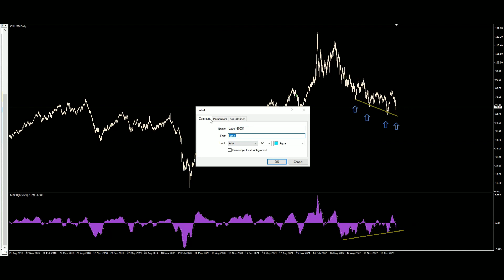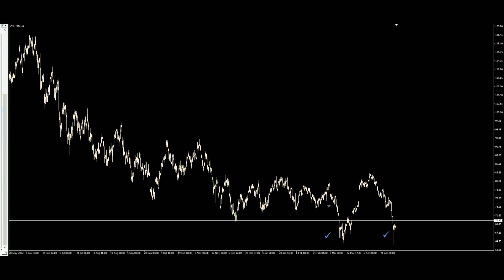Crude Oil WTI Futures Technical Analysis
Technical Analysis of CFDs on Crude Oil (WTI) (FX:USOIL)